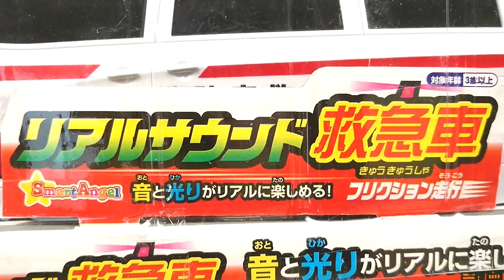はたらくくるま リアルサウンド救急車を紹介するよ♪